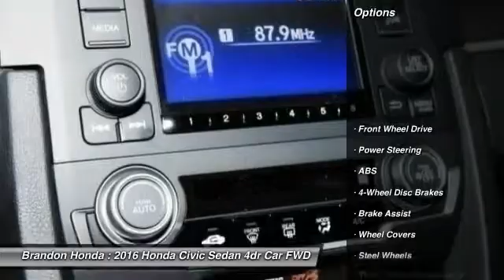2016 Honda Civic Sedan Tampa FL E038015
2016 Honda Civic Sedan LX - $18100

Brandon Honda
9209 East Adamo

If you're looking for comfort and reliability that won't cost you tens of thousands then come check out this car today. Load it down with passengers, cargo, whatever! This Civic's cavernous trunk and interior space will haul around everything you need.What are you waiting for? Brandon Honda was named Dealer Raters 2013, 2014 and 2015 Florida Dealer of the Year and have an A+ rating at BBB. Honda quality and impeccable customer services have propelled our rocket growth. You get our exclusive Brandon Honda Promise, $1,000 price protection, low interest rates, and true zero down financing and leasing. Open 7 days/week for your convenience.